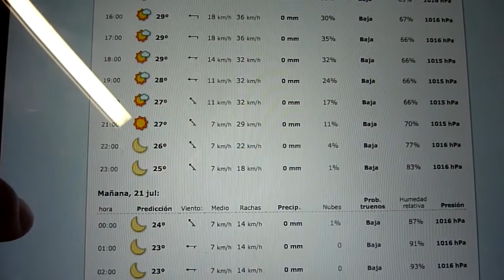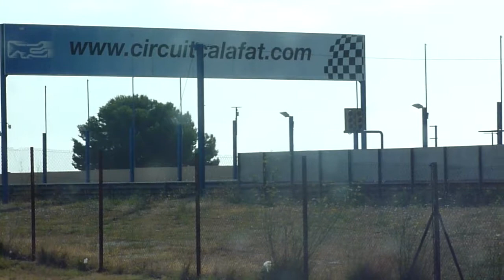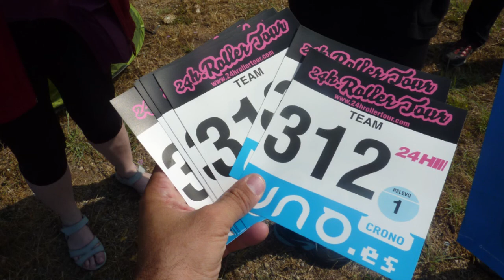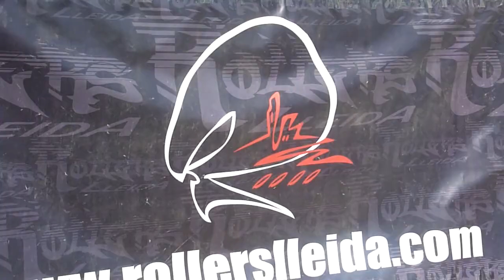RollersLleida a Calafat Roller Tour 2013